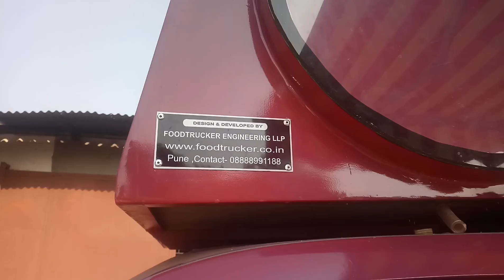Best food truck design 1.0 from foodtrucker Engineering LLP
Namaskar,

Thank you for contacting us for your future food truck  endeavors. We are Foodtruucker Engineering LLP. We have completed more than 100 food truck project, we are food truck specialist and we are only focused to provide best customization solution. We are committed to design and develop your dream food truck.  We would like to know more about your project and what are your needs to get what you need. We apply our expertise and experience to make it a masterpiece.

Catalogue : ￼ Catalog_02_Aug_2017.pdf

Our work :

Mumbai projects:

1.     Bombay food truck

2.     Lalit food truck company ( Mumbai)

3.     Karma's food truck thane

4.     Foodgasm

5.     Burp machine andheri

6.     Grab some Grub

7.     Truckila

8.     Roaming dragon ( 2 Projects)

9.     Backstreet bites

10.   Mumbai rolling kitchen  (5 Projects)

11.   Udupi express  ( 2 Projects)

12.   Egg express (Talegaon toll express Highway Mumbai Pune)

13.   The Virar food truck

14.   Sahineil enterprises (virar)

15.   China street ( 2 Projects)

16.   Food for you

Pune project

1.     Monginis Pune

2.     Marriott suites

3.     Eon Kharadi

4.     Nitrro gym

5.     Breaking bread

6.     L Dorado

7.     Gormand

8.     Hungry Bites

9.     Nina Pinta Santamaria ( the crepe truck)

10.   Rastaman soal food

11.   Burgertron ( 4 Projects)

12.   Pimp my wok

13.   3 bhukkad

14.   Rolling bistro

15.   Roll makers

16.   Hungry

17.   Cheese truck

18.   Way down south

19.   Hakuna matata ( 3 Projects)

20.   Yummistry

21.   Fork kababs

22.   Wrap n eat

23.   Marination ( 2 Projects)

24.   Chow down

25.   Caraway

26.   Square Pizza

27.   Food truck Rasa

28.   Android Kitchen

29.   Rolling chef

30.   Quirky fry

31.   Henny's gourmet food truck ( refurbishment and upgrade)

Other Cities :

1.     Mapro ( Lonavala)

2.     Appetite (Aurangabad)

3.     Food truck theatre ( Jalgaon)

Our Milestone Project is Femme foodies on Living foodz channel of zee Asia's first ever food truck reality show- food trucks designed and developed by us.​ Completed 6 vehicles for show

5)

Basic information along with our work contents.

A) costs involved??

Food truck costs are decided into mainly 4 parts:

1) cost of vehicle; cost varies with year and model , used vehicle costs less. We recommend you purchase your own vehicle.

2) cost of vehicle design; includes interior, exterior, electrical, plumbing, colouring, and any other requirements according to scope of work. This is what we are expertise in developing your truck.

3) cost of equipment; As per your menu equipments with its capacity with reference to vehicle kitchen layout. As vehicle have limited space so need to update your requirement as per menu offered.

4) power source: what kind of power source is required and it's cost effectiveness is considered and best suited will be recommended. Mostly inverter battery or power generator.

Timeline:

As we take care of A to Z work and work as per design blueprint. And most of the work is completed in steps.

We would require  30 days minimum to 45 days max.

Thanking you!

Regards,

Mr.Sachin Ugale